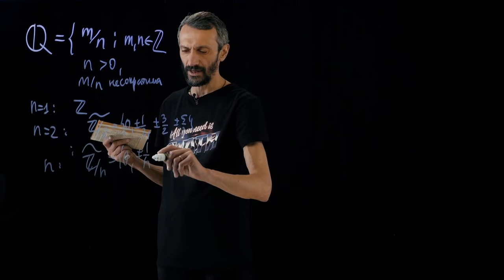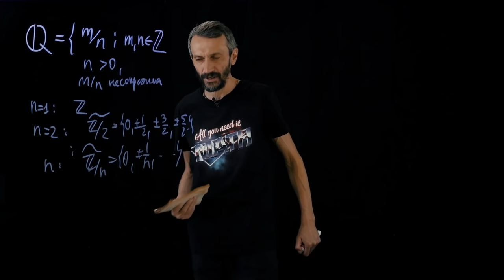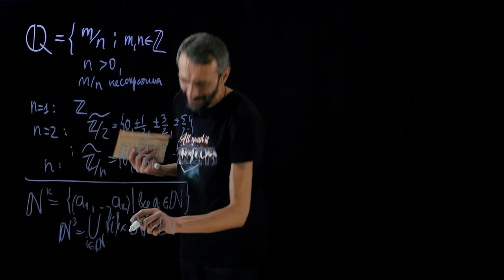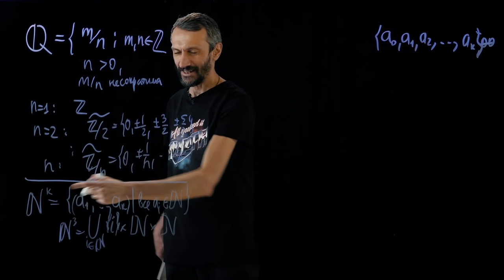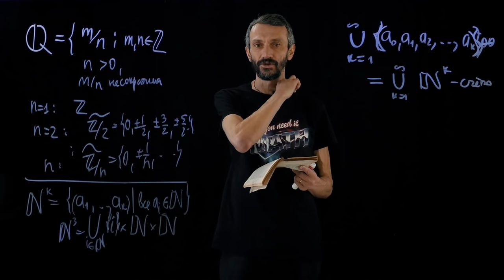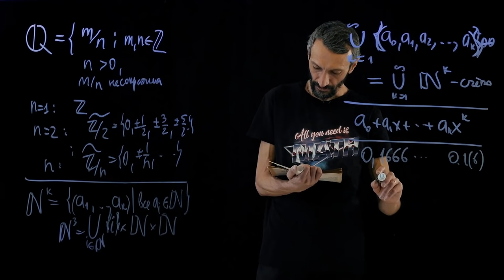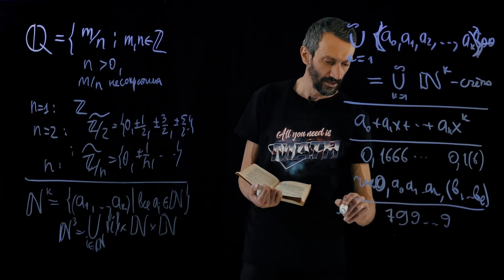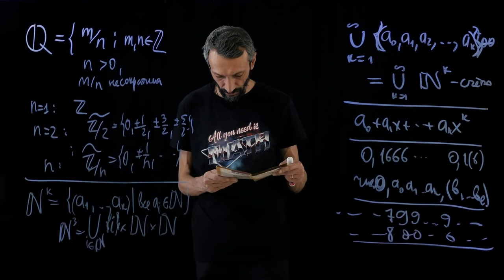Читаем Шеня и Верещагина - страница 17